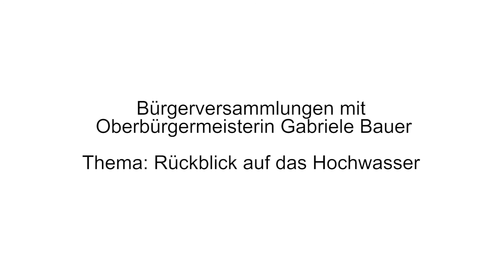Wo drückt Rosenheim der Schuh - Teil 1: Hochwasser 2013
Gabriele Bauer zu den Bürgerversammlungen der letzten zwei Wochen und den immer noch spürbaren Auswirkungen der Hochwasserkatastrophe im Juni.